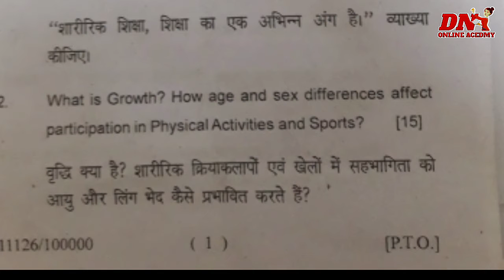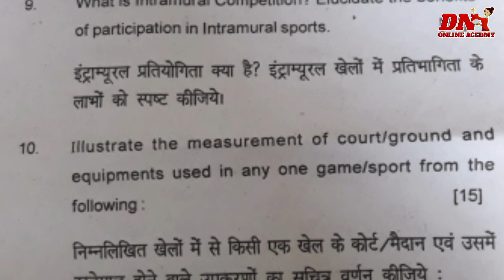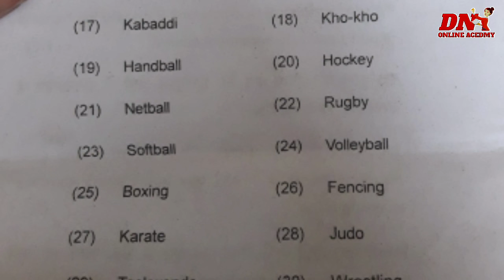b.a. 1 year 1st sem. previous year question paper PHYSICAL education 2021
B.a. 1st year 1st semester previous year question paper 2021 PHYSICAL education